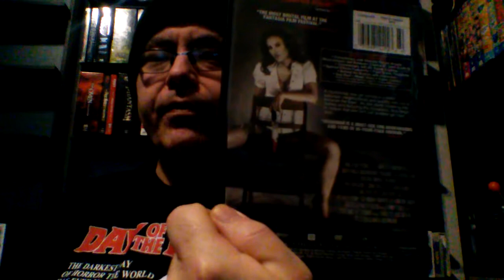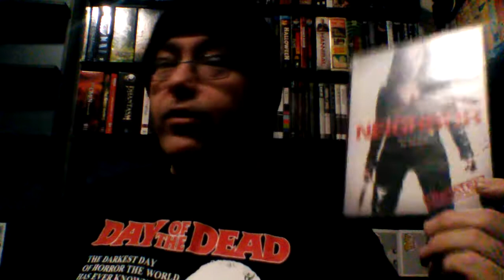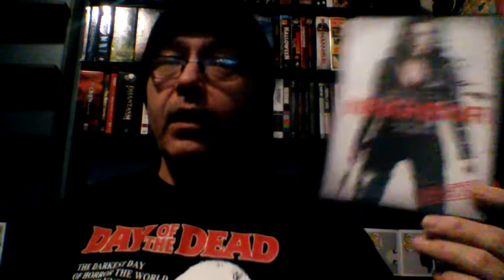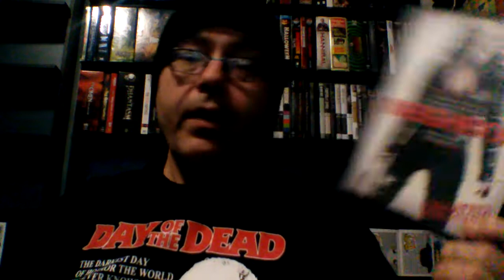Week 383: Neighbor, reviewed by Horror Heaven77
Neighbor (2010) Written and directed by Robert Angelo Masciantonio. Starring America Olivo, Christian Campbell, Joe Aniska, Mink Stole. A Third Floor Pictures/ Charles St. John Smith III production. Released by Lion's Gate.